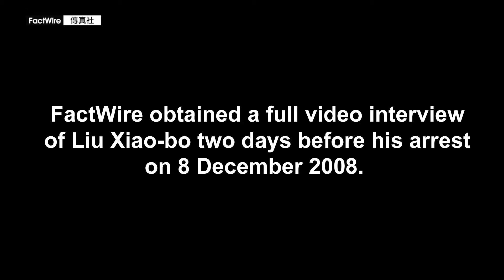[FactWire] Liu Xiaobo refused to leave China on medical parole in 1998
FactWire obtained a full video interview before Liu Xiao-bo's arrest. Liu mentioned being persuaded in 1998 to leave China on medical parole, but he said he "would make it through", having already gone through half of the sentence in the re-education-through-labour camp.

Back us up!